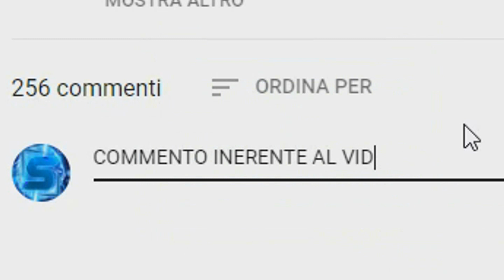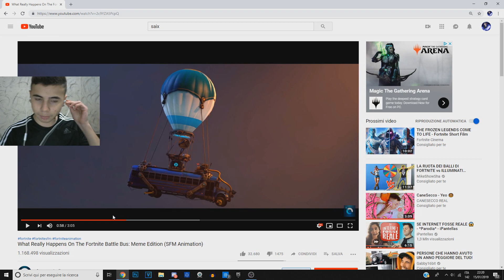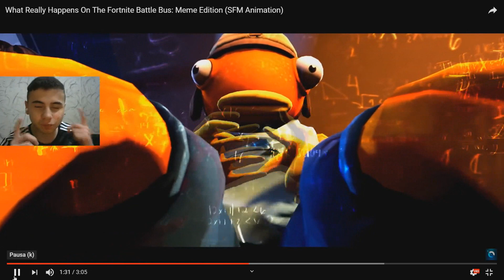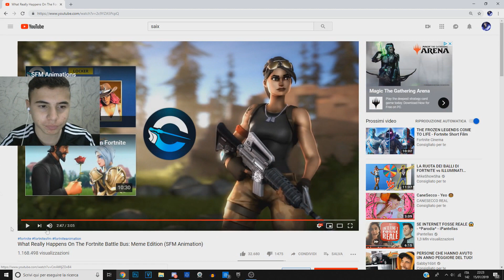ECCO COSA SUCCEDE DENTRO L’ AUTOBUS DI FORTNITE!